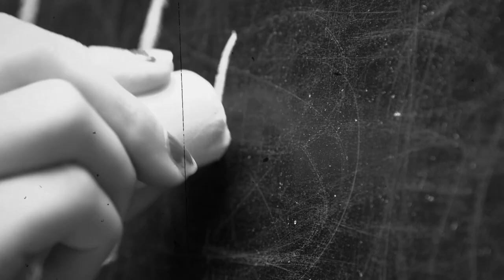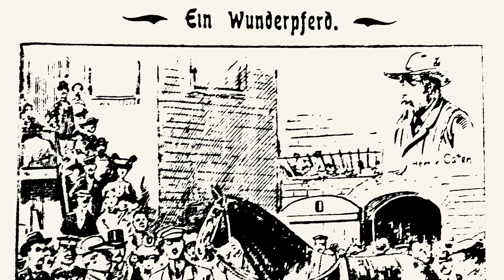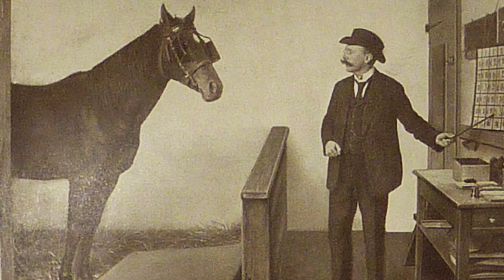(CLEVER HANS) 🐴➕ The HORSE That Learned MATHEMATICS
➗🐎 Do you know the story of Clever Hans? In the 20th century, there was a horse that was famous for solving mathematical equations. An animal that knew how to add seems incredible, right? In this video from Animal Expert we explain the truth behind the story of Clever Hans and reveal how he was able to solve arithmetic as a horse.